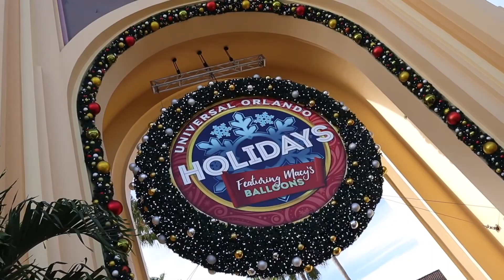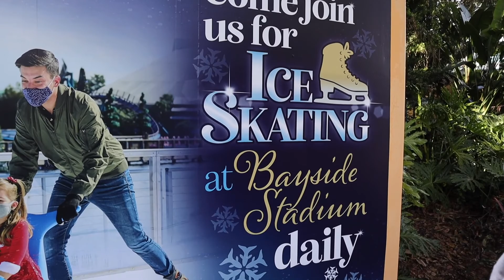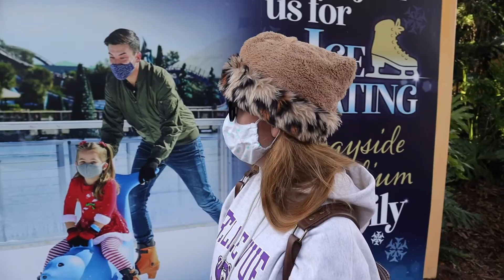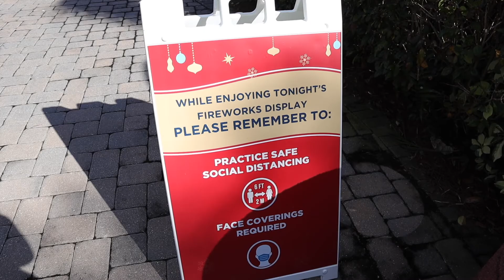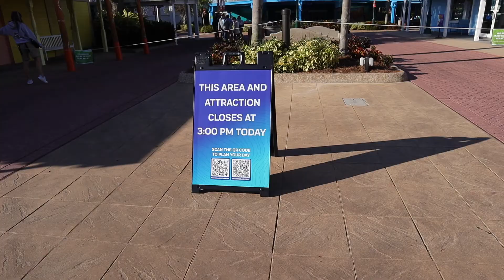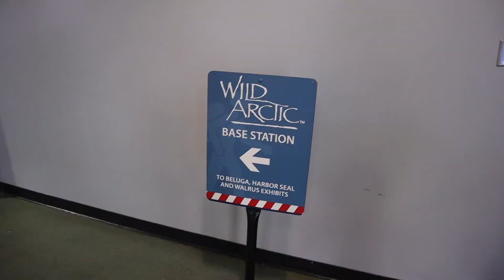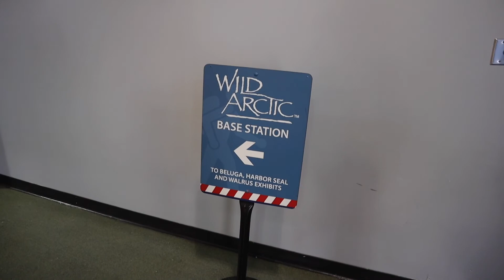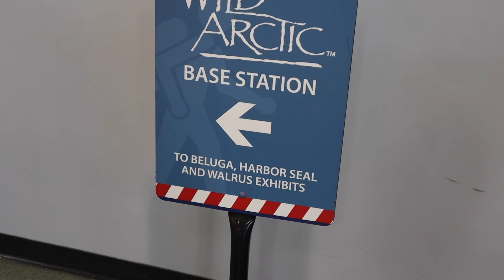Ice Skating At SeaWorld Orlando! | 12 Days of Christmas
On the 5th day of Christmas the Tourist Trek heads to SeaWorld Orlando to try out ice skating outside... That's right, Ice Skating outside on REAL ice in Florida... After giving ice skating a try, we head over to see the walrus exhibit of Antartica.

Pricing for Ice Skating:
Ice Skating (Includes skate rental) - $15 ($7.50 for Annual Passholders)
Gloves available for purchase - $4.99 & Up
Socks available for purchase - $3.99
Skating Aid Rental - $5

Gloves, Crew Socks and Face Coverings must be worn at all times. Each ice skating session lasts 30 minutes.

Camera: Canon M50
Microphone: Diety D4 Duo Microphone
Editing Software: Final Cut Pro X